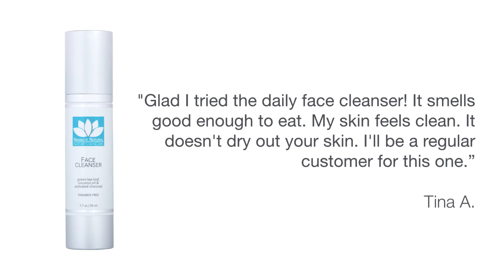Namaste Natural Face Cleanser Promo Video